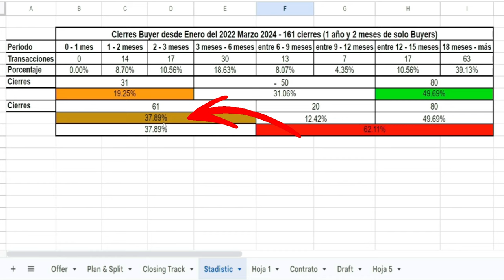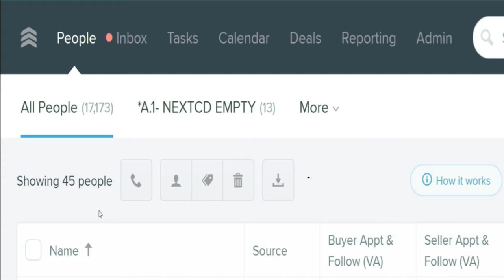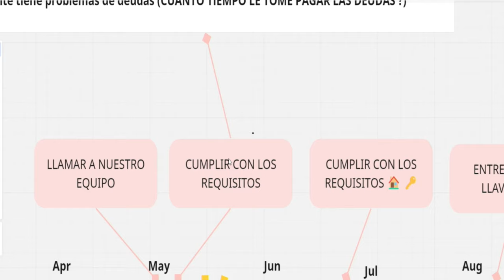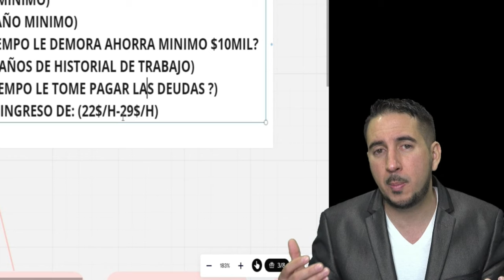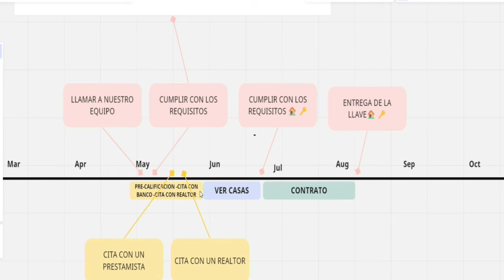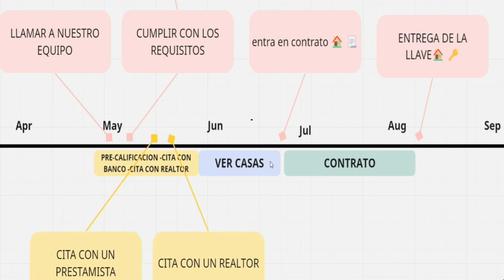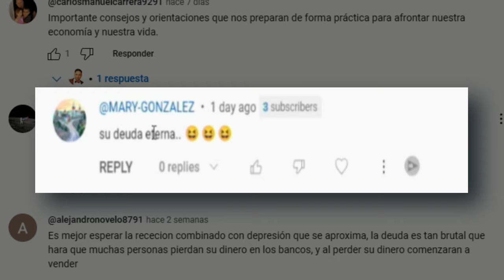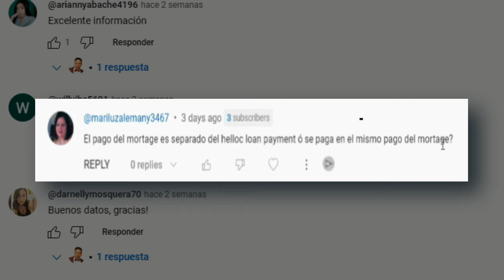Cuánto tiempo me toma estar listo para comprar una Casa en Los Estados Unidos como 1er comprador.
En este video, te comparto estadísticas detalladas recopiladas por nuestro equipo de real estate durante los últimos años. Si eres un primer comprador y te preguntas cuánto tiempo toma estar listo para comprar una casa en Estados Unidos, ¡este video es para ti!

🚀 Lo que aprenderás:

Una línea de tiempo con las etapas aproximadas del proceso de compra de una casa.
Información basada en datos reales y actualizados del mercado inmobiliario.
Consejos prácticos para cada fase del proceso, desde la búsqueda inicial hasta el cierre de la compra.
🔍 ¿Qué incluye cada etapa?

Preparación Financiera: Cuánto tiempo necesitas para ahorrar para el pago inicial y mejorar tu puntaje de crédito.
Búsqueda de Propiedad: Tiempo promedio que los compradores toman para encontrar la casa ideal.
Proceso de Oferta: Lo que debes saber sobre las ofertas y contraofertas.
Cierre de la Compra: Duración y pasos necesarios para finalizar la compra de tu hogar.
📊 Datos Exclusivos: Este video está respaldado por estadísticas precisas y actualizadas, proporcionadas por expertos en el sector inmobiliario.

🏠 Tu Camino hacia la Propiedad: Conocer estos tiempos te ayudará a planificar mejor y a tener expectativas realistas sobre el proceso de comprar una casa.